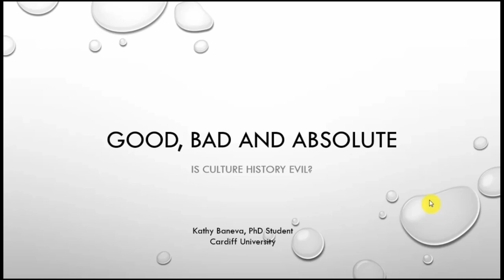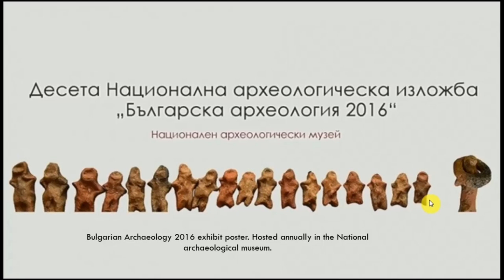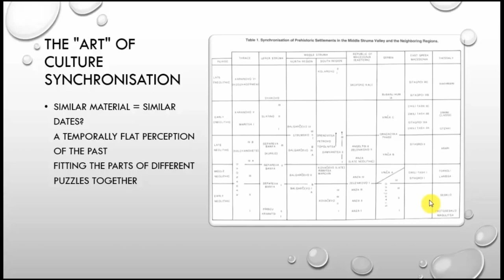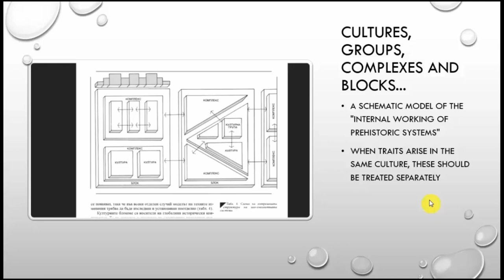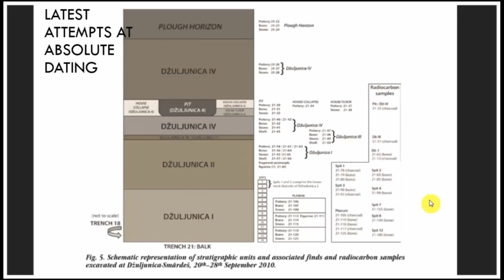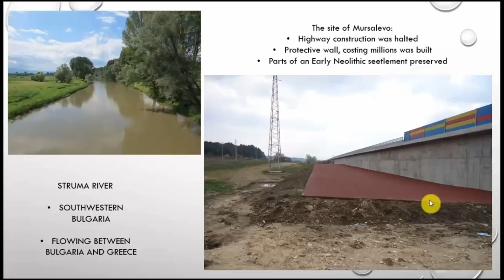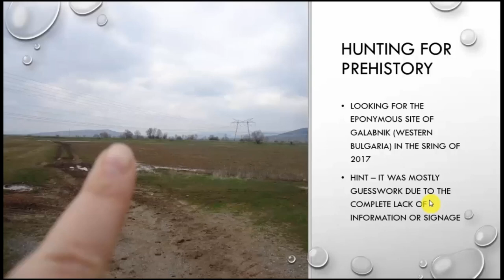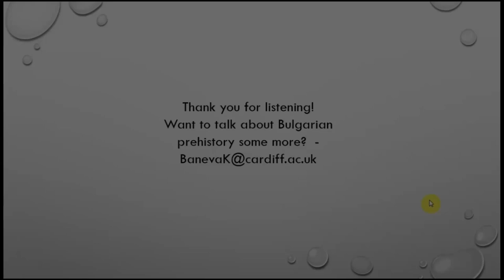Good, Bad or Absolute? Is Culture History Evil?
In the current research paradigm of British archaeology, we are accustomed to keeping in line with the consumer, innovation-driven spirit of the Western Zeitgeist. Students of archaeology are taught at the very beginning of their education that there are certain approaches to study that are now safely to be archived as a thing of the past. The culture historical approach is one of these; outdated, non-concrete and relative in a manner, which does not serve the contemporary strive for narrating generational histories in prehistory. The use of relative chronologies in line with a culture-historical paradigm is, however, still a main axis of archaeological investigation in a number of European countries. The mode of thinking in which British archaeology is presently grounded, thus often clashes with particular practices and could be seen as severely restricting the engagement of British archaeologist in these fields of research. My talk will examine the inevitable clash of approaches when attempting to analyse the Bulgarian Neolithic through a British methodological perspective. Matters of absolute and relative chronologies will be discussed in light of my own research of the problematic impasse between Neolithic chronologies in the southern Bulgaria/northern Greece area. The paper will aim to answer whether we can reconcile the ‘evil’ relative and ‘good’ absolute in order for British prehistorians to remain relevant parties in south-eastern European scholarship.

Kathy Baneva (Cardiff University)